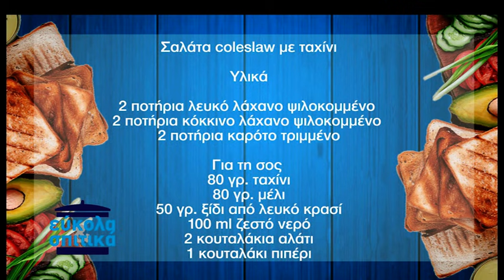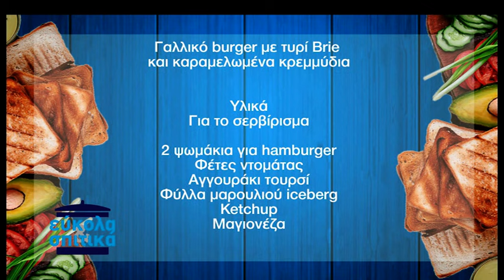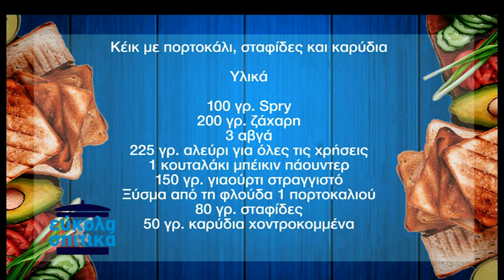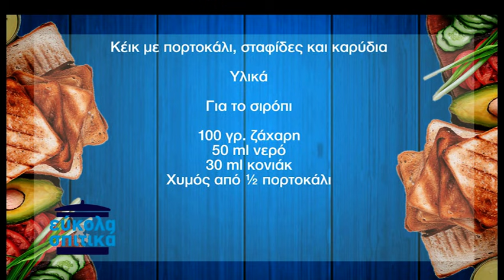Εύκολα & Σπιτικά επ.56 (2018-19) SigmaTV